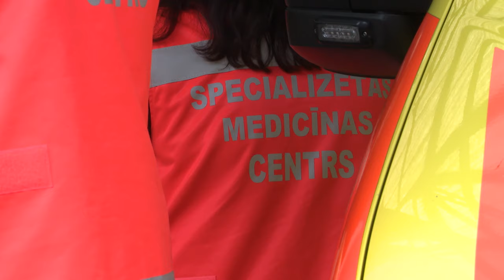Rinkēvičs: NMPD ir jābūt gataviem jebkurai situācijai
Jo gatavāki mēs būsim jebkurai situācijai, jo rīcība būs profesionālāka. Tā šodien, tiekoties ar Neatliekamās medicīniskās palīdzības dienesta brigādēm no visas Latvijas, uzsvēra Valsts prezidents. Dažādas mācības, kā rīkoties militāra vai citāda apdraudējuma gadījumā, dienestā rīko regulāri. Taču tikpat būtiski kā zināšanas ir tas, lai kritiskā brīdī netrūktu zāles un medicīnas materiāli.